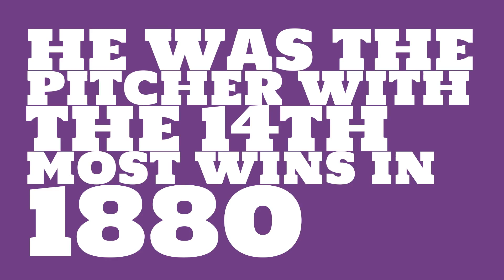Was Jim McCormick a righty or lefty in 1880?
Watch this video to learn all about Jim McCormick's single season pitching wins in 1880